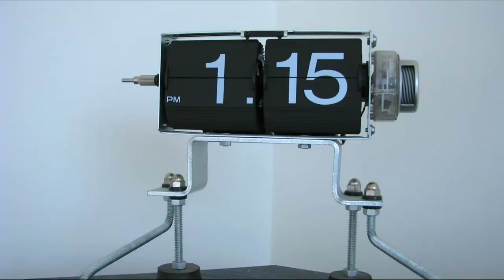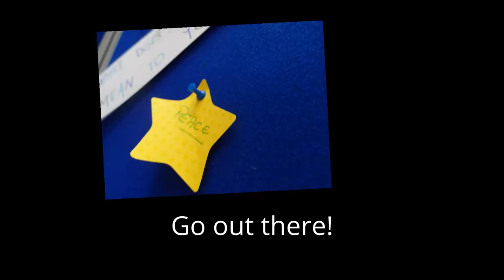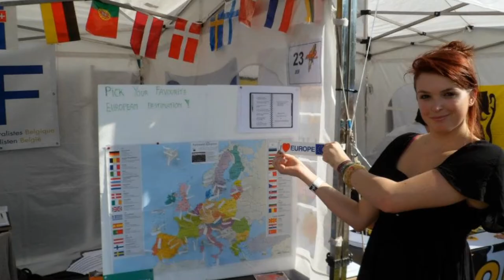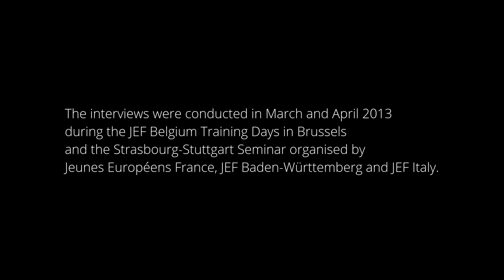How to Build Up a New JEF Section - Part 2: Recruiting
In the second part of our series about building up new JEF sections we asked the interviewees to give some tips on recruiting new JEFers. How do you spark their interest? What events do you organise? Watch Angelique, Chloé, Chris, Daan and Pierre-Marie share their experience.

Have you seen the first part of our video series?

Help us make this project really European! How?

Credits
Interviews, Editing and Camera: Marcel von Collani and Christian Weickhmann

Video Sequences: Old School Clock by Schill (CC Clusters Animation by Bob Rudis (CC-BY-NC, Hangover How-To by Pedro Moura Pinheiro (CC-BY-SA-NC, Cat Rock Star by Watchcaddy (CC-BY-NC,